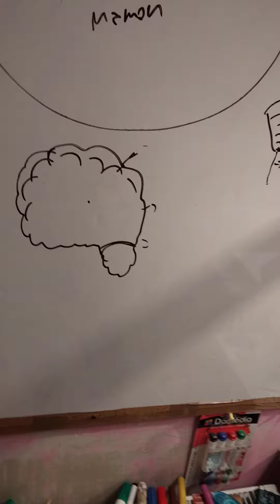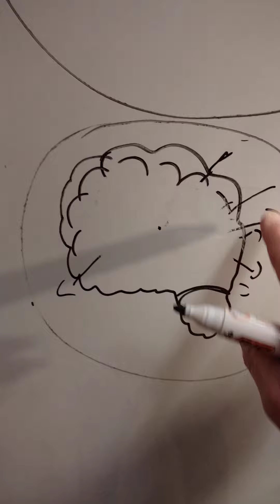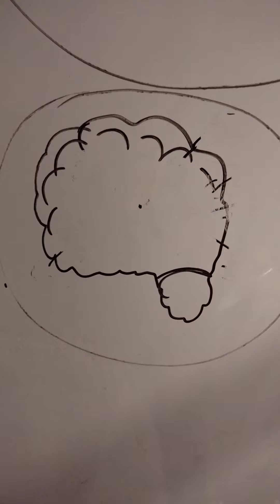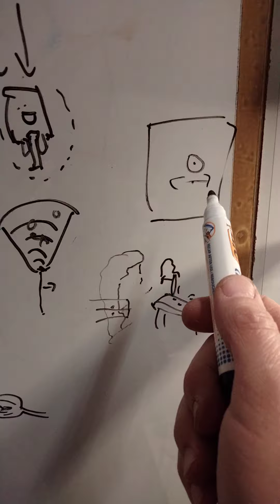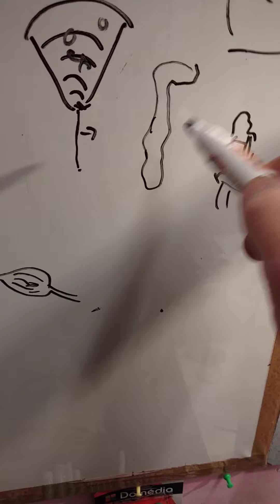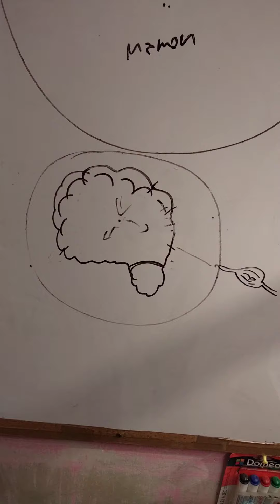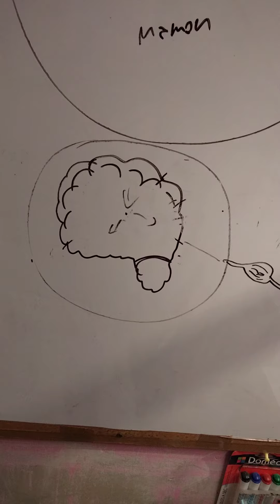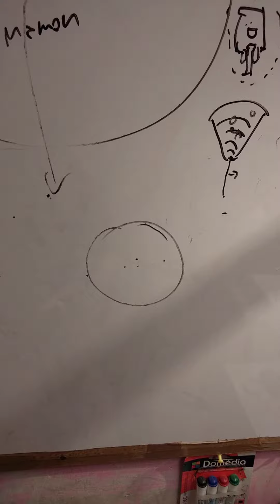L'univers et nous c'est quoi ?😯 Pourquoi il est interdit😟 de se poser la question ?🤔 3-4